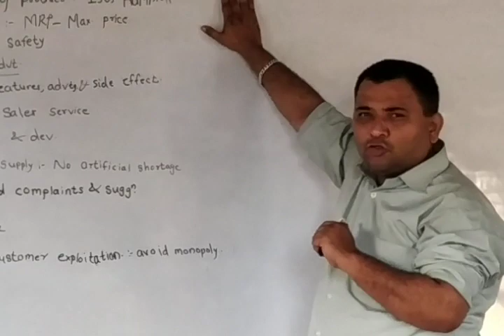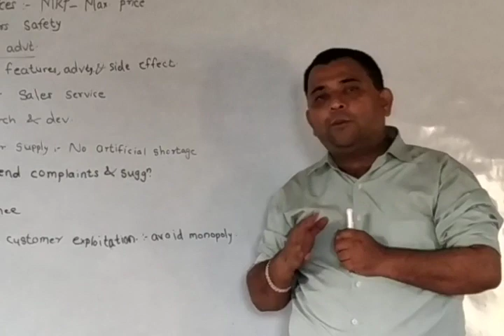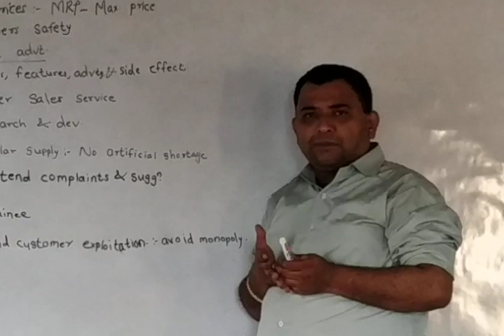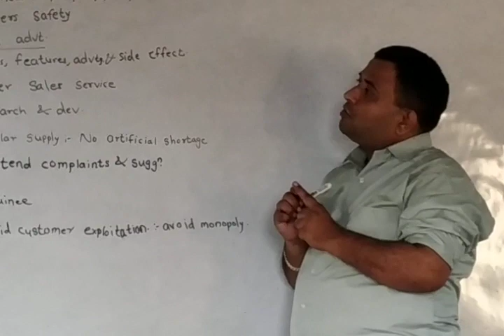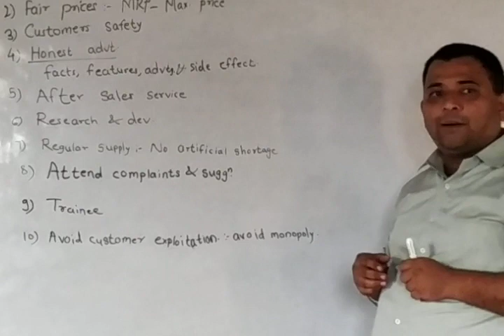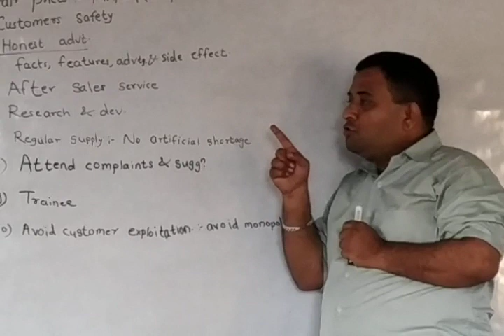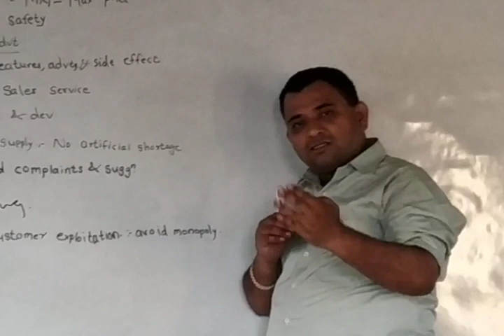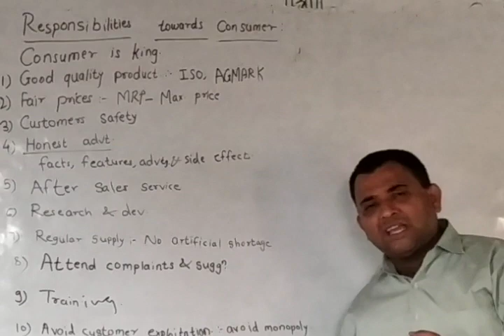O/C AND MNGT. LECTURE 5 RESPONSIBILITIES TOWARDS CUSTOMER